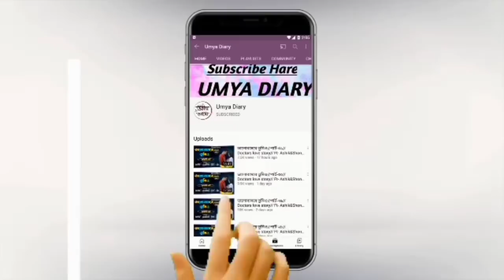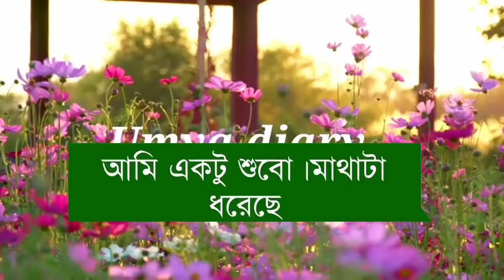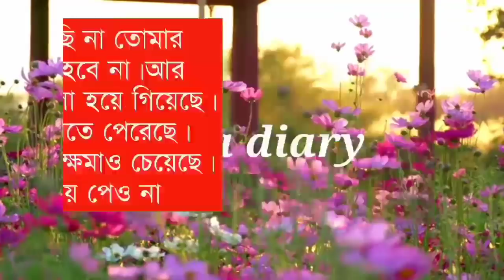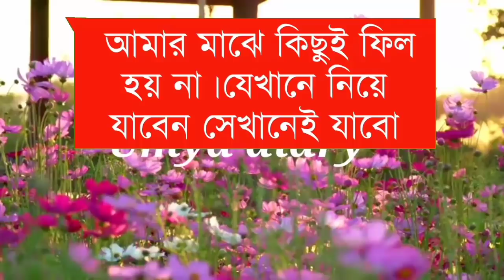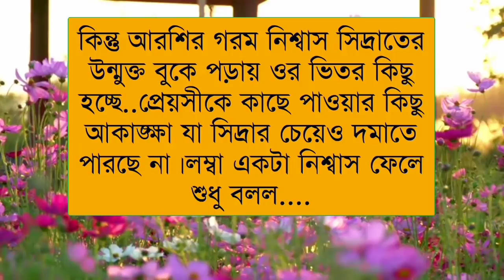গোপন প্রেমিক যখন রোমান্টিক বর//পার্ট-৩১// খুনসুটি পূর্ণ ভালোবাসার গল্প//Ft- Samim&Shonalika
✔•Voice: Samim& Shonalika& Ashik2& Umya& Nil& Sagor& Priya& Sagir& Urmi& Soma& Tamim& Ahmed nil& Jagannat& Sumon& Munna& Mehnaj& Natisha& Kalpana& Sumu& Aporna